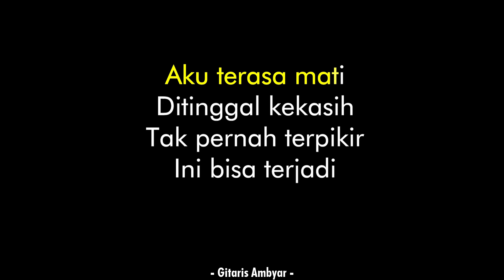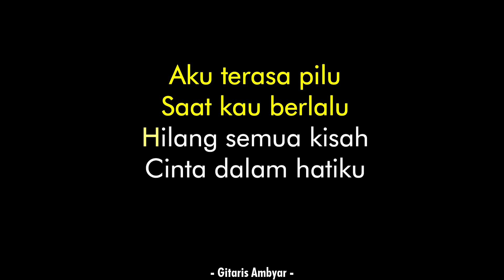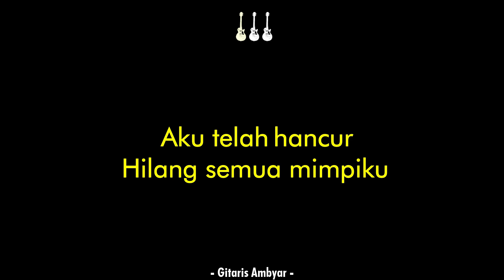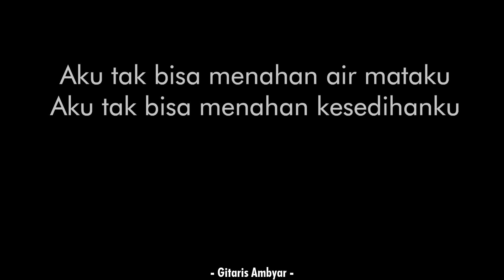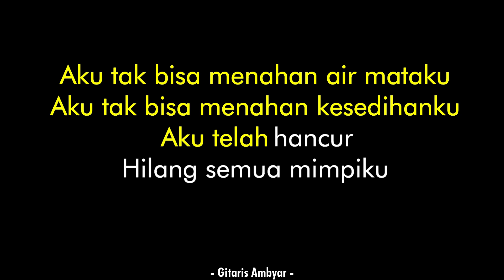Terlalu - Shinta Arsinta (KARAOKE KENTRUNG + BASS)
Karaoke Terlalu - Shinta Arsinta (Versi Kentrung + Bass | Akustik | Tiktok Viral | Ukulele | Keroncong | Koplo Akustik | Tanpa Vokal | High Quality Audio)

SOURCE
• Silahkan pakai audio ini untuk keperluan cover kamu, mohon cantumkan "Instrument by Gitaris Ambyar" di deskripsi video ya.

LYRICS
Aku terasa mati ditinggal kekasih
Tak pernah terpikir ini bisa terjadi
Aku terasa pilu saat kau berlalu
Hilang semua kisah cinta dalam hatiku
Cintaku padamu tlah setinggi langit
Namun kau tak merasakan
Sayangku padamu kan ku ingat slalu
Biar ku bawa sendiri
Aku tak bisa menahan langkah kakimu
Aku tak bisa menahan kepergianmu
Kamu terlalu telah dengan yang lain
Untuk hidupmu nanti
Aku tak bisa menahan air mataku
Aku tak bisa kesedihanku
Aku telah hancur hilang semua mimpiku
Untuk hidupmu nanti
Aku tak bisa menahan kepedihanku
Hatiku tlah hancur hilang semua mimpiku
Untuk hidupmu nanti